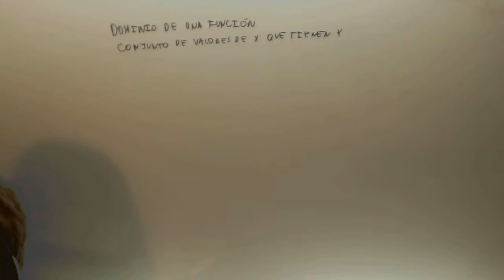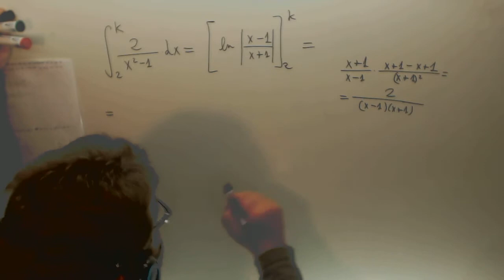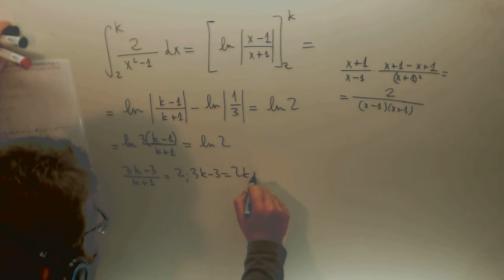Integral definida Selectividad Matematicas 2º Bachillerato Academia Usero Estepona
Integral definida Selectividad Matematicas 2º Bachillerato Suscríbete a nuestro canal en Youtube para ayudarnos a seguir creciendo Academia Usero en Estepona, el centro de formación con más vídeos en Internet del Mundo presenta